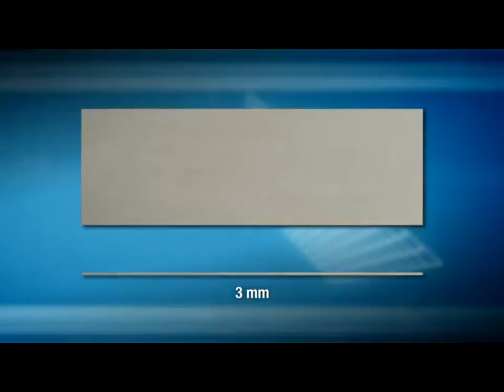Kerlite: production, the new laminated stoneware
A whole reinterpretation of the productive process of traditional ceramic tiles revolutionized the relating machinery. Production plant operates with a drastic reduction of powders, noise and emission and almost entirely automatically, in a high quality of the working environment.

Production plant
Sheets in a particular type of ceramic material called Kerlite , are made by this plant. Highly resistant with unlimited aesthetic applications suitable to coat surfaces of large dimensions, either flat or curved, in interior and exterior architectonic solutions.

The raw material
Kerlite comes from the same family of raw materials utilized for the production of normal ceramic tiles in porcelain gres: clays, caolins and feldspars; the revolutionary productive process has innovative pressing, decorating and firing machinery.

Plant automation
The productive process is carried out in a high level of automation and control: each phase is checked over by the supervisors of the various departments and the handling of the unfinished and finished products is made through laser guided vehicles.

Environment impact
The developed technologies do not release mud and residual waters to be treated and generate a low consumption of specific energy, mostly of electric nature. Therefore the environment impact and level of pollution are sensibly improved, thanks to very low emissions of CO² and other harmful gases in the atmosphere and to the reduction of dust in the ambient.